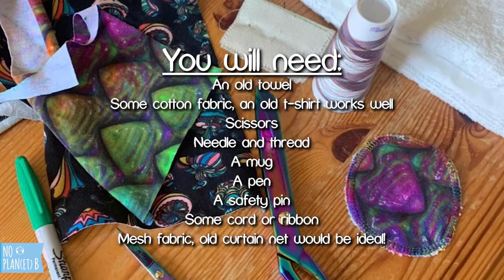No Planet B | How to make reusable cotton wool pads!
Nikki shows you how to make reusable cotton wool pads from some super simple materials!

An old towel
Some cotton fabric, an old t-shirt works well
Scissors
Needle and thread
A mug
A pen
A safety pin
Some cord or ribbon
Mesh fabric, old curtain net would be ideal!

1) Draw around your mug on the fabric and the towel

2) cut out

3) pin together

4)Stitch together with a simple over stitch or zig zag on a machine

5) Done!

6) Now make the bag. Cut a piece of mesh fabric 10"x15" - an old net curtain is ideal

7) Along one long edge turn over about 1" and sew by hand with a running stitch or straight stitch on a machine

8) fold in half with the channel you have just sewn at the top and pin along the side and bottom

9) Sew along the bottom and up the side stopping just before the channel

10) Turn bag right side out.  Attach safety pin to one end of the cord or ribbon

11) Thread through the channel

12) And you're finished! To wash the pads pull the drawstring and tie in a bow (or use a stopper like I have here) and throw in the washing machine.

With the environment and sustainability at the heart of the social enterprise, the intention is to support the creation of natural systems that can function forever ‘Permanent Culture’.

We welcome people from all walks of life, providing opportunities to learn, contribute, participate and enjoy activities in the countryside.  Using our beautiful site, we provide a space to understand and interact with nature, use and value diversity, encouraging the people who visit to adopt the principles it demonstrates into their own mindset and lives.

Situated in North Wales, within an area of outstanding natural beauty, our site is nestled within the woodland countryside, a wondrous hidden gem.

 Earth Care🌱🐝🌎: Protection of the Earth must be one of our highest priorities.

 People Care:❤️👨‍👩‍👧👨‍❤️‍💋‍👨👴😢 Catering for real human needs.

 Future Care:👣👩‍👧‍👧♻️   We demonstrate and promote sustainable living lifestyles and techniques.